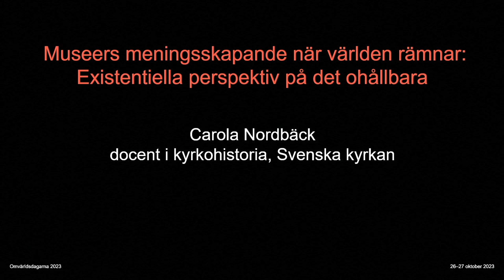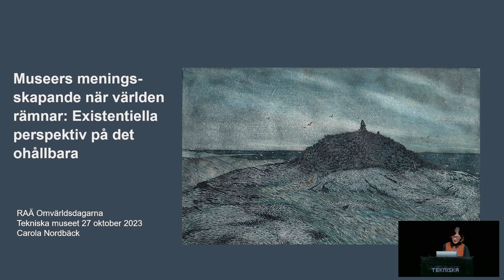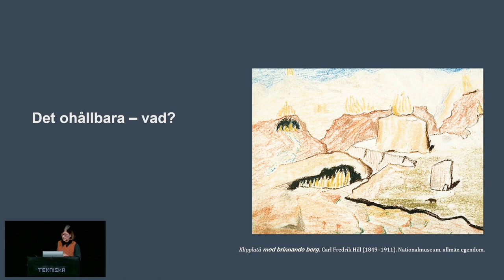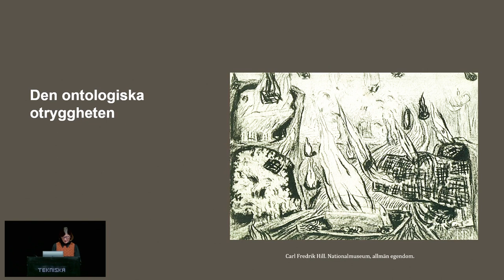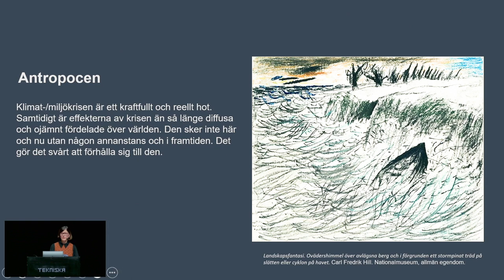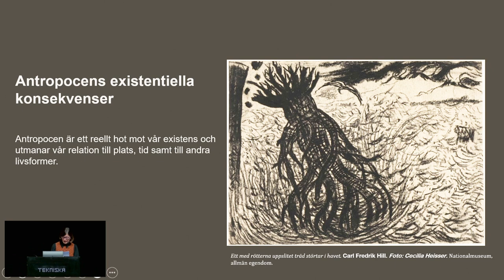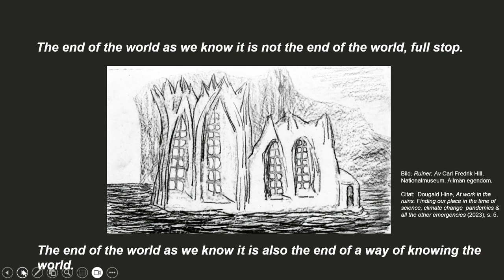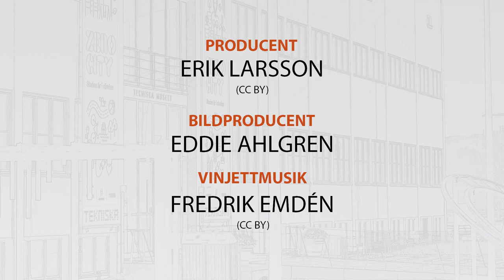Carola Nordbäck: Museers meningsskapande när världen rämnar – Omvärldsdagarna 2023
Carola Nordbäck, docent i kyrkohistoria vid Svenska kyrkan, ger föreläsningen "Museers meningsskapande när världen rämnar: Existentiella perspektiv på det ohållbara".

Videon är inspelad under Omvärldsdagarna på Tekniska Museet i Stockholm, 26–27 oktober 2023.